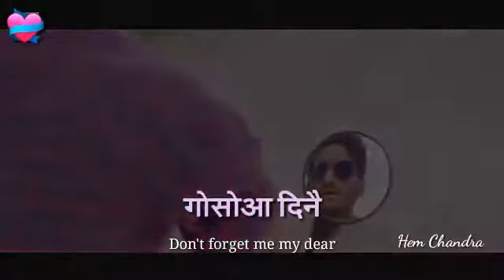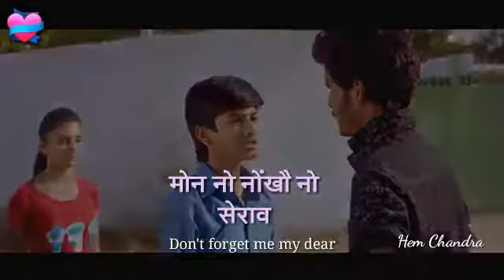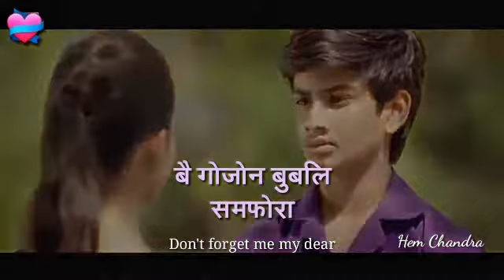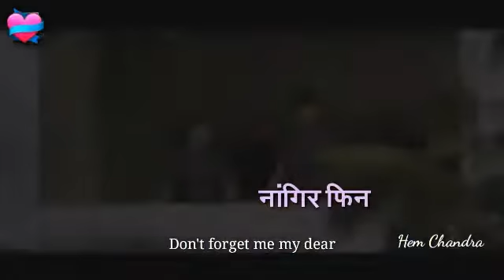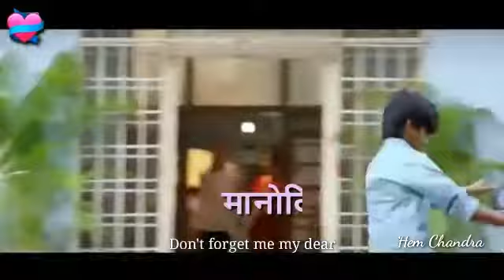HARSING HARSING (School love story ) bodo video romantic song